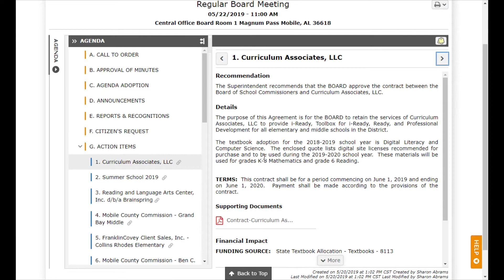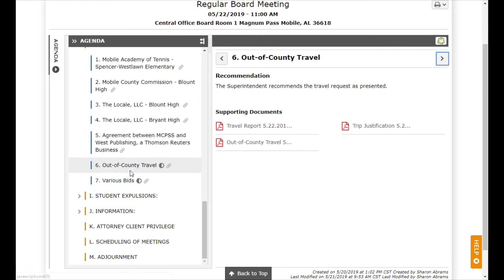MCPSS Board Meeting 052219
MCPSS Board Meeting - May 22, 2019